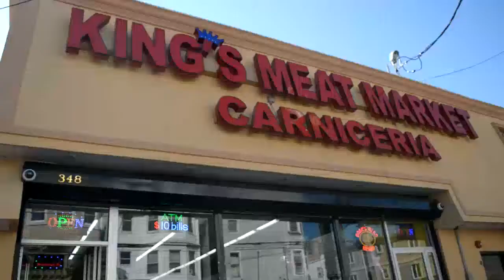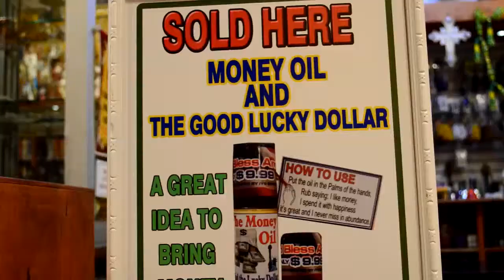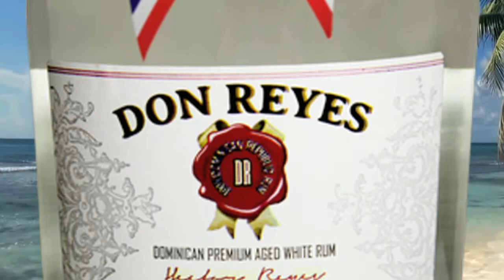Entrevista con Juan Carlos Bisono de Botanica San Elias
Manny Rodriguez Locutor Dominicano de New York, Productor y Conductor de "El Interactivo con Manny Rodriguez" L-V 5-7pm por Masfm NYC/ Director Gral. de WOWFM en NJ, Presidente de M&D Entertainment LLC, Relacionista Publico del Desfile Dominicano de Paterson NJ y Reportero de "0es3" en NYC para Telemicro Internacional; Instagram/Twitter/Path: @MannyRodriguezz Contacto: (Whats App)